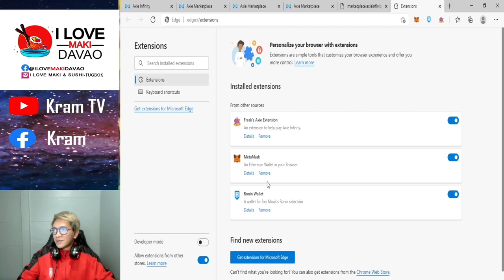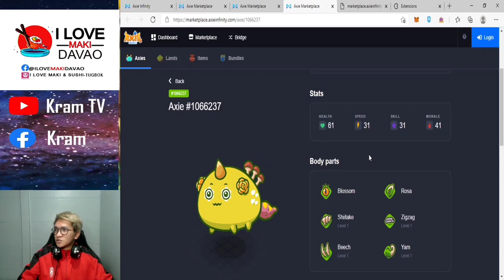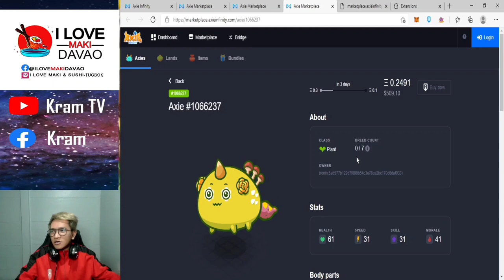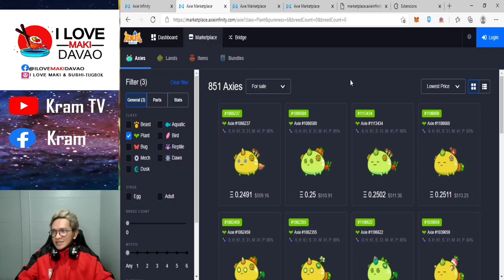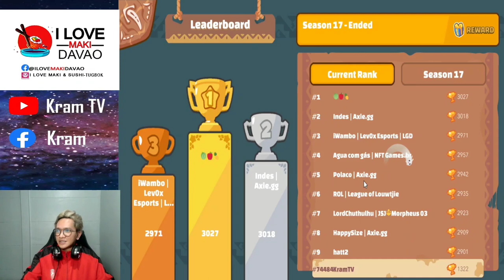SURE MONEY SA AXIE INFINITY?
Gusto ko lang makatulong kaya ginawa ko tong video nato sana maintindihan niyo. Enjoy watching!!!

If ever man may mali sa mga sinabi ko o may gusto kayong malaman pa.